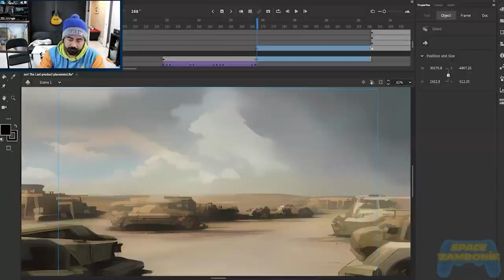🚨 Huge Announcement from Space Zambonie! 🚨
We’re making some big changes to bring you an even better experience! From now on, all our gaming content and fan-favorite podcasts—Food 4 Thoughts, Live and Let Jive, Hey A-hole, and Murder We Spoke—will be moving to their very own channels! 🎉

But don’t worry, members-only content will still be coming right here on the main Space Zambonie channel, and our Space Zambonie Podcast will remain as the primary show on this channel, bringing you all the laughs, pop culture takes, and crazy moments you love.

Links to each channel are in the description below. Thank you for your continued support and excitement as we move into this new chapter!